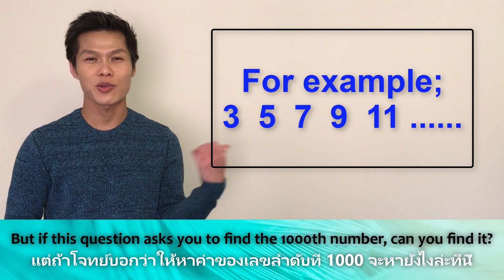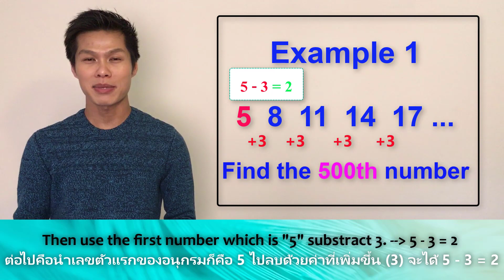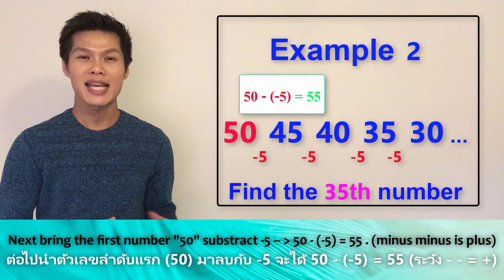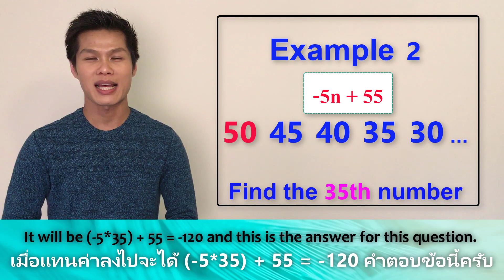การหาสมการอนุกรมชั้นเดียวแบบง่ายๆ Finding nth term Linear (Arithmetic) Sequence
This video will show you how to find the nth term of a linear sequence.
It will present a simple method to find the sequence equation.
This will help you to save the time to find the highest term of each sequence in the exam. Hope it is helpful for you.
Thank you very much and really appreciate your support.
เลขอนุกรมว่ายากแล้ว แต่การหาสมการของเลขอนุกรมนั้นยากกว่า
วันนี้แอ้ดฯจะมาสอนวิธีการหาสมการของเลขอนุกรมชั้นเดียว แบบง่าย หรือภาษาอังกฤษเรียกว่า nth term แบบ Linear Sequence หรือ Arithmetic sequence นั่นเอง
เช่น 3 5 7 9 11 ตัวต่อไปคือ 13 ถูกมั๊ย ซึ่งมันง่ายมากๆ และอาจจะง่ายเกินไป ซึ่งเราอาจจะไม่เจอในข้อสอบเลยก็ได้ แต่ถ้าโจทย์ให้หาตัวเลขลำดับที่ 500 คืออะไร ทีนี้เราจะหาได้มั๊ย แล้วเราจะหาได้ยังไงล่ะ จะให้มานั่งไล่นับทีละตัว เมื่อไรจะเสร็จล่ะ หมดเวลาพอดี ดีไม่ดีตอบผิดอีก
นั่นคือเราต้องหาสมการของเลขอนุกรมชุดนั้นนั่นเอง แอ้ดฯมีตัวอย่างให้ 2 ตัวอย่างนะครับ ลองดูในวีดิโอละกัน ทั้งอนุกรมที่เลขเพิ่มขึ้นและเลขลดลง
สามารถฝากความคิดเห็น/ข้อแนะนำ/ติชม ไว้ใต้โพสต์ได้เลยนะครับ แอ้ดฯจะได้นำไปปรับปรุงในคลิปต่อไป หรือจะอินบ็อกซ์เข้ามาพูดคุยส่วนตัวก็ได้ ขอบคุณทุกคนสำหรับการติดตามนะครับ
เลี้ยงกาแฟแอ้ดฯได้นะครับ คลิกที่ลิงค์นี้ได้เลยครับ ขอบคุณจากใจ
เรียนง่ายๆสไตล์ดอกเตอร์ ไม่ต้องท่องจำ ฝึกฝนแค่วันละ 5 นาทีเท่านั้น เพราะความสำเร็จของคุณคือความสำเร็จของเรา